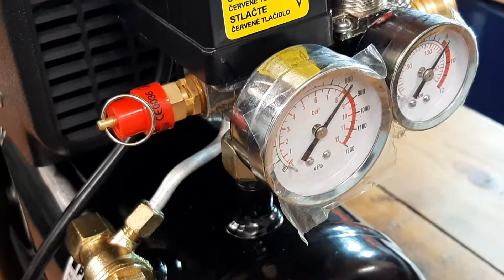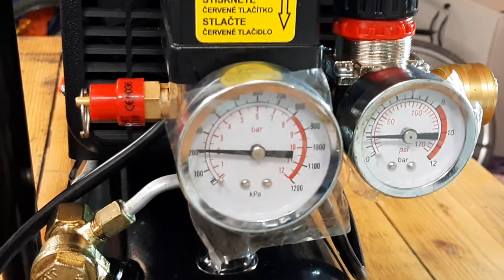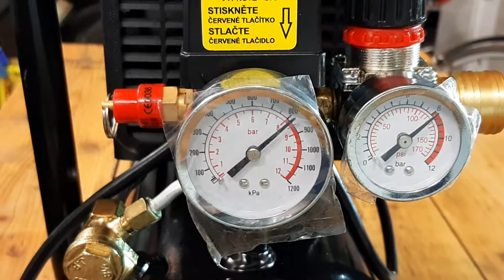PROTECO K-1100 / 1,1kw portable oil compressor UNBOXING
PROTECO K-1100 / 1,1kw poUNBOXING
Przenośna sprężarka olrtable oil compressor UNBOXING ,
Přenosný olejový kompresor PROTECO K-1100 / 1,1kw UNBOXING ,PROTECO K-1100 / 1,1 kW hordozható olajkompresszor eju PROTECO K-1100 / 1,1kW UNBOXING ,
PROTECO K-1100 / 1,1kw tragbarer Ölkompressor UNBOXING ,